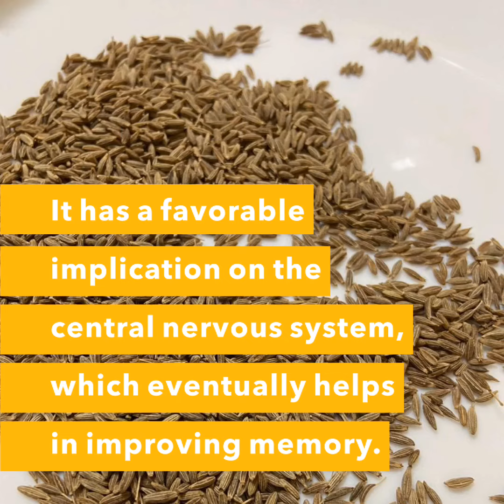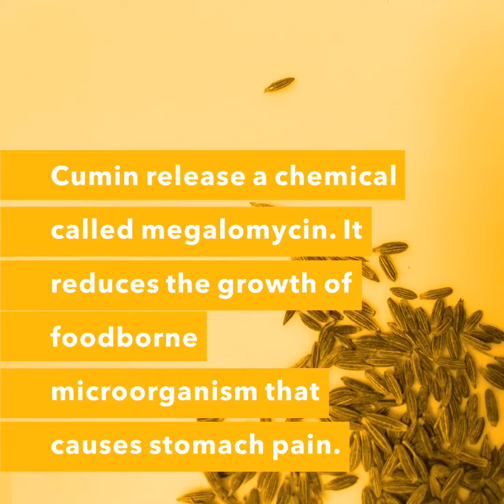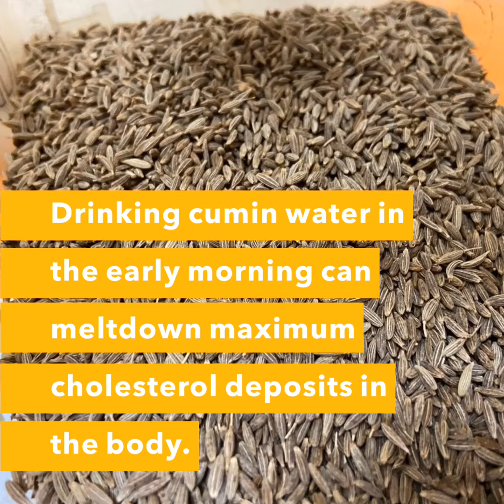Benefits Of Cumin Seeds (Jeera) | Mishry Reviews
Spices play an essential role in adding more taste to our food especially Indian spices. Cumin(Jeera) seed is a herb with a nutty, peppery flavor and is commonly used in most households. The scientific name of cumin is Cuminum cyminum. It originated in Egypt and is now used everywhere across the globe. Traditionally, cumin has been used to reduce inflammation. Cumin seeds are consumed to avoid gastric problems, increase urination, and aiding digestion are amongst a few of the many benefits of eating cumin. However, over a period. of time, various researches have been conducted to know more about the medicinal properties of these tiny aromatic seeds we call jeera in India. Sharing the typical benefits of Jeera seeds in our daily life.

for more such content!